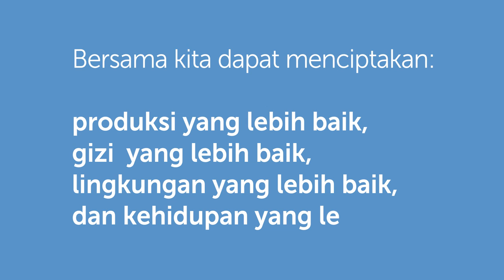Aksi kita adalah masa depan kita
Memanggil semua anak dan remaja di seluruh dunia! Jika kamu berusia antara 5 hingga 19 tahun, kami ingin kalian menggunakan imajinasi dan membuat poster yang menunjukkan perjalanan pangan! Ada banyak jenis perjalanan yang  pangan, beberapa di antaranya menjamin masa depan yang lebih sehat bagi manusia dan planet kita ini. Pilih favorit kamu dan tunjukkan ekspresi kreatifmu!